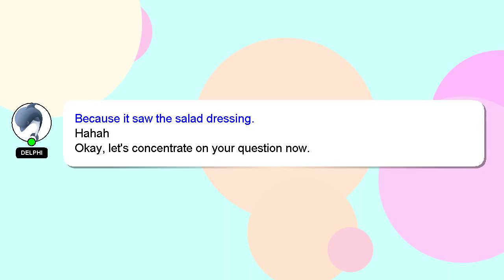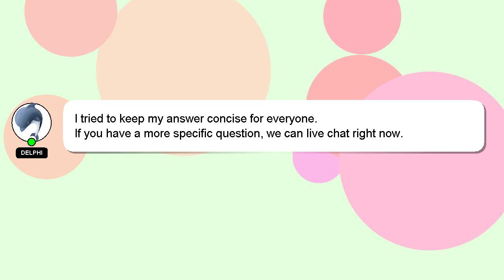How to do kcet option entry in mobile?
Allow me to introduce myself briefly, Welcome, I'm Delphi. I am here to help you get the answers you are seeking. - How to do kcet option entry in mobile?

I will 'heart' your answer as a sign of appreciation.

*1 What we are experimenting :*